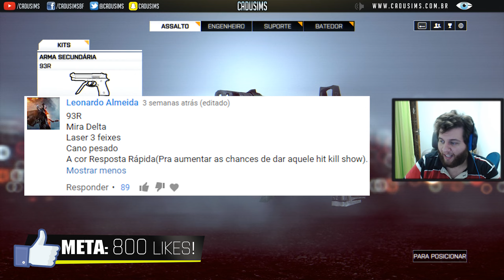Only Pistol #24 - 93R - Fui bem, fui mal, mas fui!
➡ Quer mais vídeos no canal? Apoie e ganhe RECOMPENSAS!

Mande sua cartinha ou presente para:
CaDuSiMs
Caixa Postal 3550
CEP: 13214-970